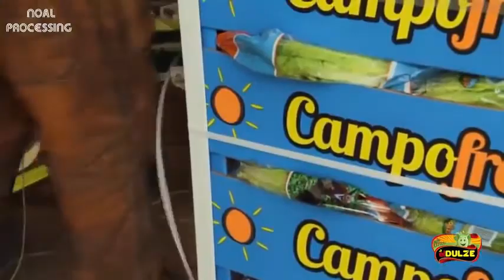Seme Di Fattoria Bella Lattuga Per La Raccolta - Raccolta Di Lattuga A Mano E Imballaggio